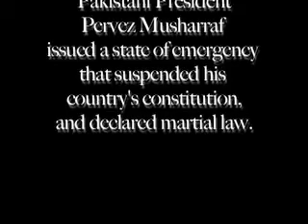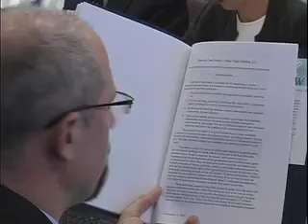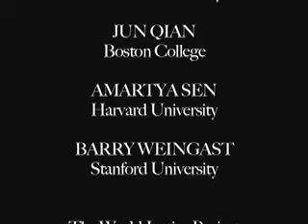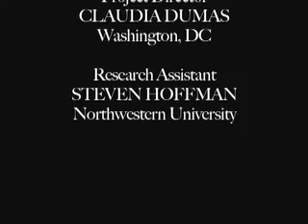World Justice Project - American Bar Foundation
Scholars' workshop in support of World Justice Project. Convened by the American Bar Foundation, Chicago, IL, USA, November 6, 2007. Papers presented at this workshop were preliminary versions of papers to be presented at the World Justice Forum, Vienna, Austria, July 2-5, 2008. URL: americanbarfoundation.org